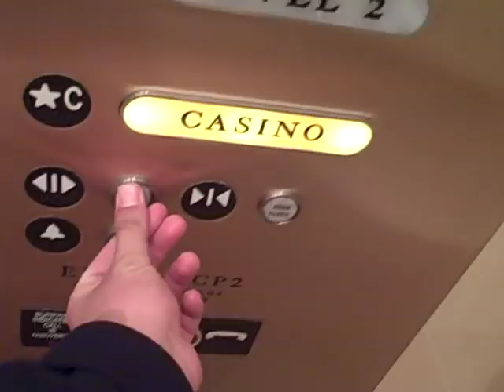ThyssenKrupp Tracion Elevator @ Encore Hotel.